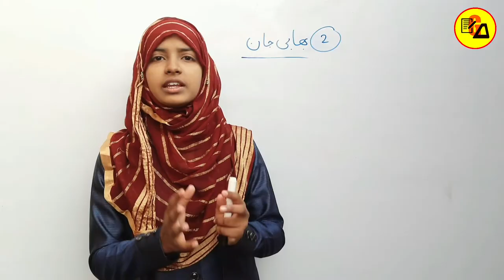Class 10 urdu chapter 2 Question Answer|Bhabhi Jan|all Question Answer in one video|By Muskaan Ma'am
Best Wishes :-

इस वीडियो में कक्षा 10वी उर्दू के दरख़शा किताब से दूसरे चैप्टर की समाप्ति प्रश्न-उत्तर के साथ पूरी तरह से कि जा चुकी है जो आपके आने वाले वार्षिक एग्जाम के लिए बहुत ही ज्यादा महत्वपूर्ण साबित होने वाला है इसलिए इस वीडियो को अपने दोस्तों तक पहुंचाने की कोशिश करें ताकि सभी विद्यार्थी इसका फायदा उठा सकें l